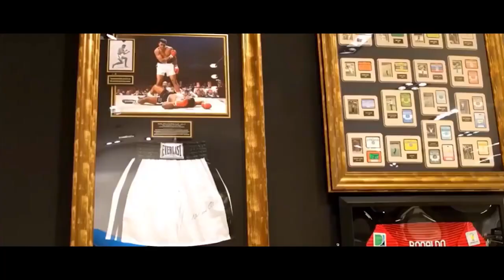Cbt khammam new album video promo|Tunes&Music by: Dharmasali k|lyrics:Anandpaul,upender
Special thanks to our heavenly father...
And thanks to Rambabu gaaru